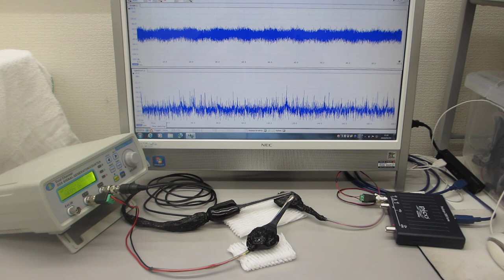超音波プローブの伝搬特性テスト（超音波システム研究所）